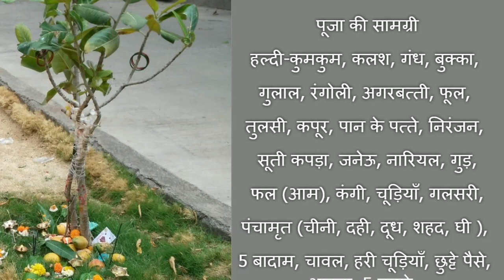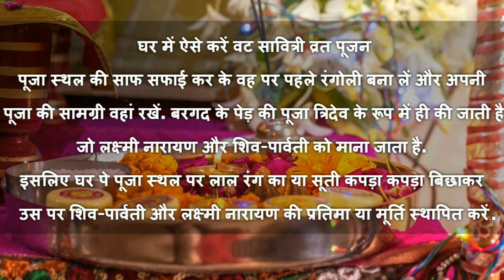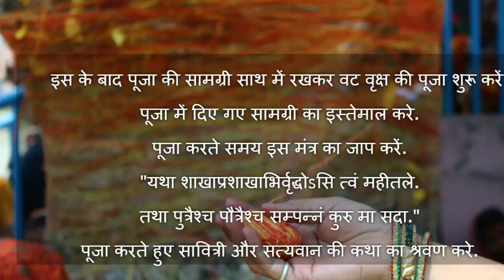वट सावित्री व्रत - ५ जून २०२० | पूजा घर पे कैसे करे, पूजा का महत्व, पूजा सामग्री | Vat Savitri Puja